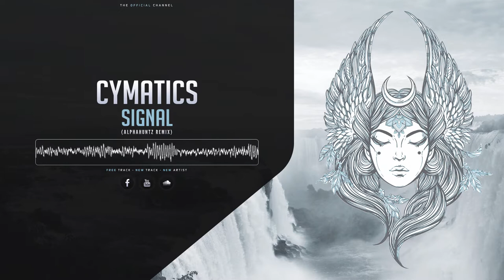Cymatics - Signal (AlphaHuntz Remix)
↓ Read description for more information ↓

→ ♥ Channel Info ♥ ←

→ ♦ Upload Info ♦ ←

►Artist : Cymatics
►Track Title : Signal (AlphaHuntz Remix)
►Label : /

Free Release : /

→ ♣ Artist Info ♣ ←

→ ★ Other ★ ←

►Submitted by Athenaz Uploadz

►Design by Athenaz Uploadz

►If you are the owner or the label of recordings responsible for this track and that you meet an online problem, do not hesitate to send us an e-mail to to delete the track instead of contacting YouTube. Thank you